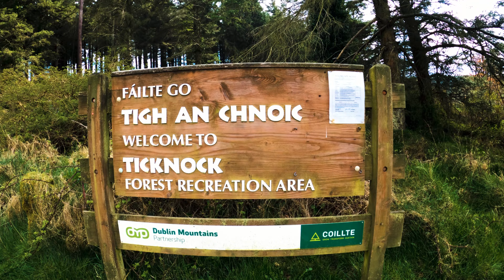Ticknock Forest - Dublin, Ireland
Ticknock offers a glorious 10km of mountain and forest walks for those looking to stretch the legs and soak up some of the best views of Dublin City, Dublin Bay, Bray Head and the Wicklow Mountains from above.